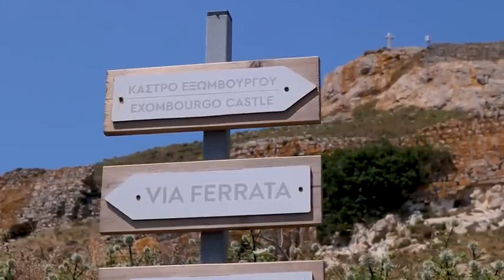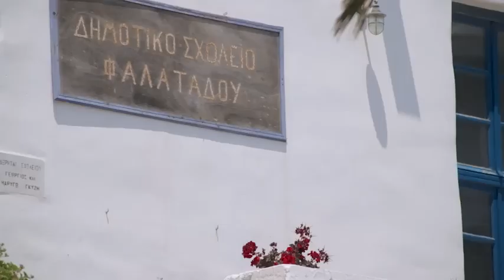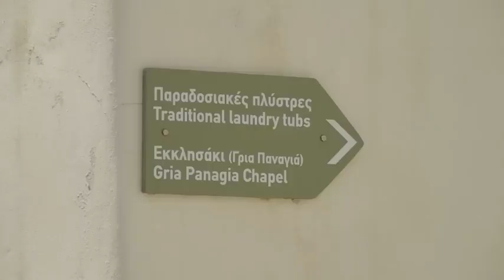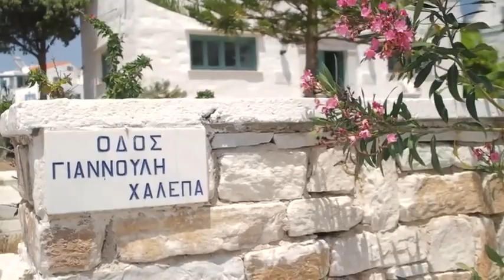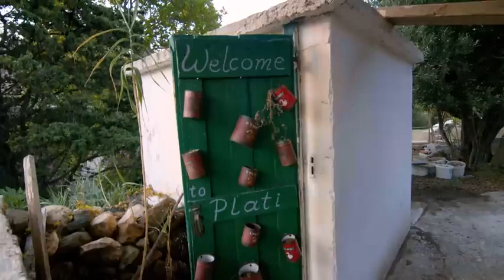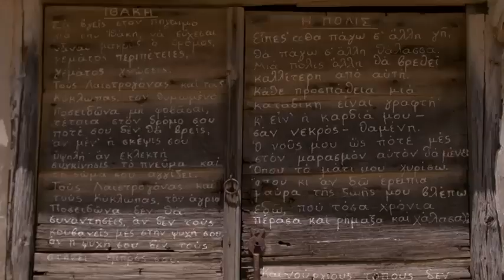Χωρίς Χάρτη {ΤΗΝΟ} Επ 8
ΤΑΞΙΔΙΩΤΙΚΗ ΕΚΠΟΜΠΗ ΜΕ ΤΟΝ ΔΗΜΗΤΡΗ ΚΑΡΒΕΛΗ ΧΩΡΙΣ ΧΑΡΤΗ & ΚΑΝΟΝΕΣ!